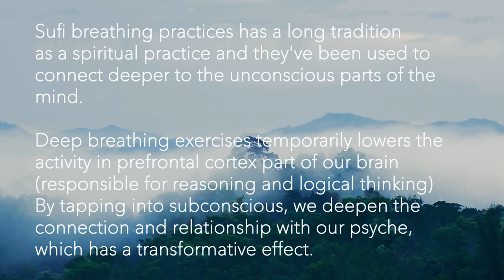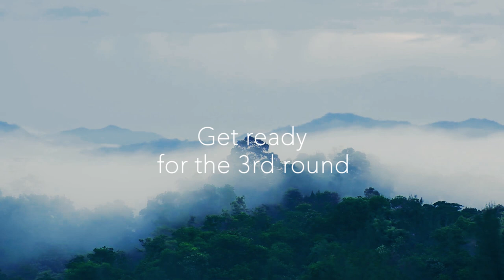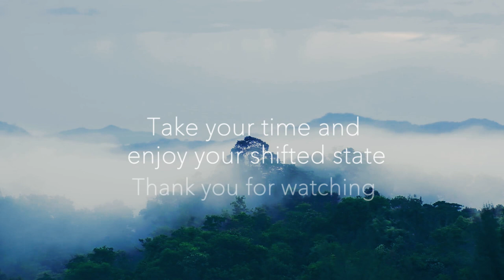Powerful SUFI BREATHING Technique / Guided Session with Music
This breathing exercise is based on the technique called "Sufi breathing". It has been used in many transformative practices and therapeutic modalities to reconnect with the body, mind and spirit, release emotional and physical trauma and transform unconscious patterns of behaviour (thoughts, feelings, emotions, motivations).

This is an advanced exercise and it’s not recommended for the people who didn’t have an experience with deep breathing practices. As always, know your limits and slowly and gradually increase intensity of your practice.

Remember to always pay attention that you are in a safe position during advanced exercises and make sure you are gradualy increase intensity of the training.